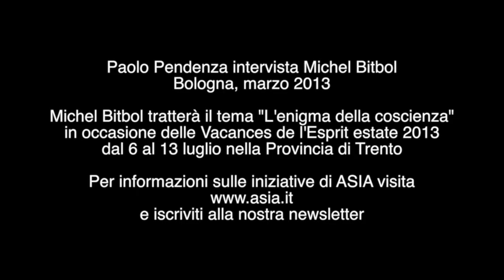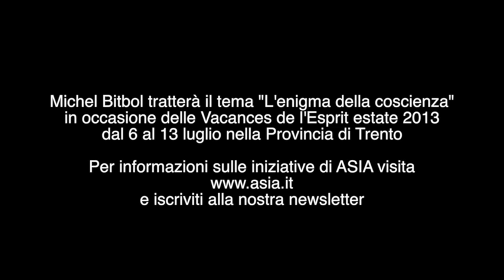Intervista a Michel Bitbol su mente e coscienza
Michel Bitbol è stato recentemente ospite del Centro Studi ASIA, a Bologna. Paolo Pendenza ha colto l'occasione per intervistarlo sui temi della mente e della coscienza. Il risultato è una approfondita anteprima dei temi che verranno affrontati nel seminario estivo. Per maggiori informazioni sul seminario estivo visita il nostro sito alla pagina